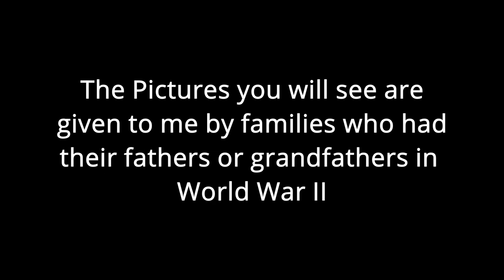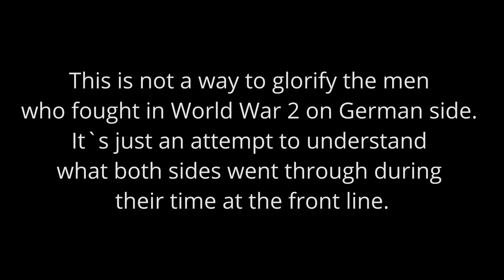War Diary of a tank gunner at the Eastern Front 1941 / Part 6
This is the war diary of a Soldier with Name Rudolf. He was a tank gunner in a German tank and went 1941 to fight at the eastern front in Russia. What he saw and experienced is written down. This is brutal and hard to hear but this is the true face how these men went through hell of World War 2.